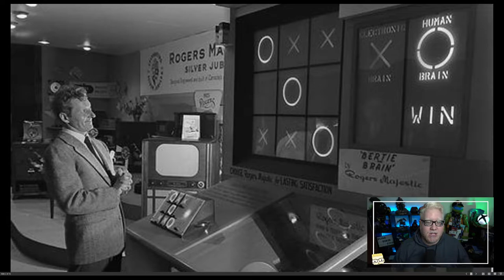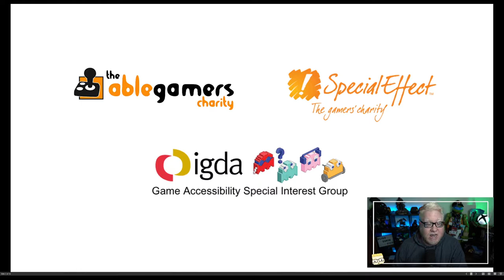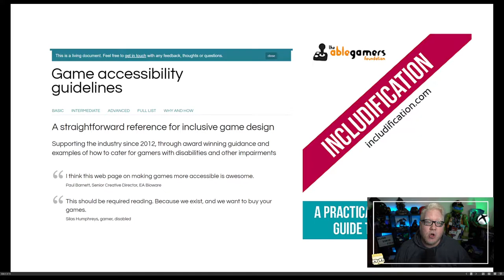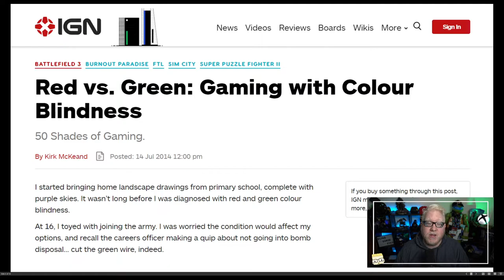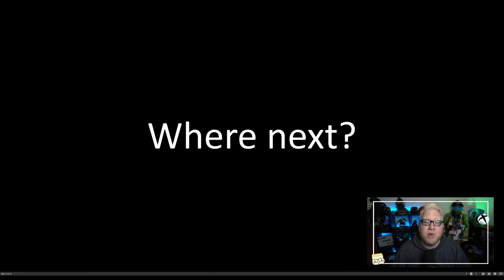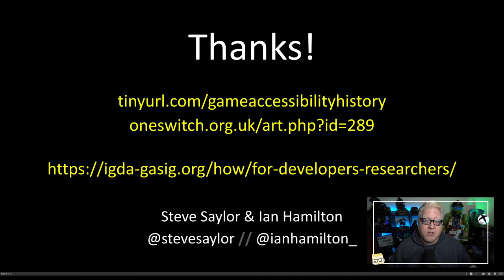Climbing mountains: 10 years in accessibility | Steve Saylor & Ian Hamilton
Accessibility is a rapidly evolving field. The pace of change is exponential, across the years that the summit has been running for it has progressed and changed beyond all recognition. This talk will share a greatest hits collection of some of the key moments in accessibility over the past ten years, to give a sense of that change - where the field has come from, where it is today, and what kind of trajectory it is on for the future.

Speakers
Steve Saylor is an accessibility advocate, consultant, content creator and Twitch Partner. He has consulted with studios such as Ubisoft, EA and most recently Naughty Dog on “The Last Of Us Part 2.” His YouTube series started in 2015, “BLIND GAMER” has educated viewers in how Steve is able to play games as a visually impaired gamer. As well as educating viewers on the importance and knowledge of accessibility in video games. He’s been featured on CNN, CBC, BBC, NPR, USA Today, VICE, IGN and Gamespot. You can watch him live on Twitch find him online @stevesaylor on Twitter, and his YouTube channel

Ian Hamilton is a game accessibility specialist with a 15-year background in raising the bar for gamers with disabilities, through advocacy and awareness-raising – writing, speaking, organising events, community building – and consulting, working with studios from the smallest indies to the largest AAAs, with publishers, platforms, industry, and government bodies. Co-director of GAconf and coordinator of gameaccessibilityguidelines.com.

Sections
Introduction: 0:00
2010: 1:49
2011: 4:01
2012: 5:40
2013: 7:07
2014: 8:25
2015: 10:36
2016: 12:08
2017: 13:41
2018: 15:13
2019: 18:22
2020: 21:33
Where next?: 23:56

About gamesUR​ Conference
Games User Research focuses on players’ psychology and their behavior via techniques such as playtesting, analytics, expert analysis, and others. Game User Researchers aim to help game developers deliver players the best gaming experience possible.